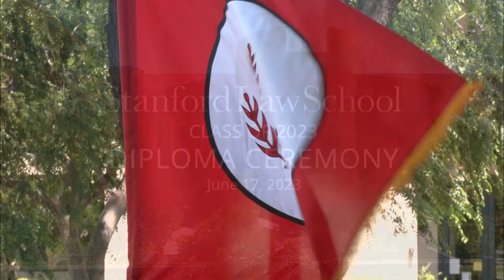Stanford Law School Diploma Ceremony for the Class of 2023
The SLS Diploma Ceremony for the Class of 2023 took place at the law school on Saturday, June 17, at 12:00 p.m.